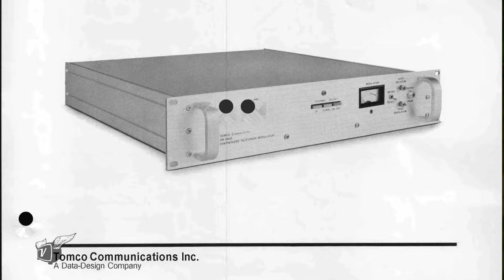7 Decision to Leave Catel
Olson explains that Catel did not want to cannibalize its sales of fixed frequency output modulators in favor of agile modulators. Although some others, such as the VP of Manufacturing, Mike Morris, also saw the opportunity, but, in the end, Catel didn't adjust their product to meet the needs of the market.